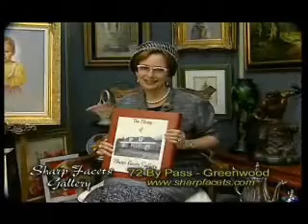Anne Eller of WCRS interviews Dan Flint April 15, 2013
Anne and Dan discussed the many services offered to our community by Greater Greenwood United Ministries.  They also discussed their upcoming fundraiser "The Medicine Chase".